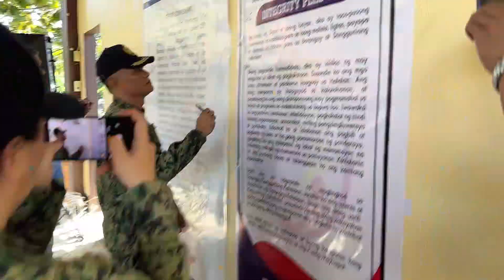Vlog 37 Bucay Peace Covenant Signing for BSKE 2023